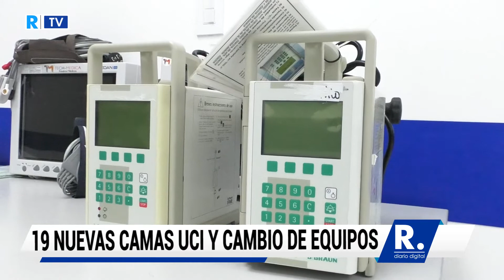Proyectan 19 nuevas camas UCI para el hospital Sandiego y cambio de equipos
La inversión en ese sentido ronda los 5.000 millones de pesos, dijo la gerente de la ESE.

¡Siempre Informando! 📢